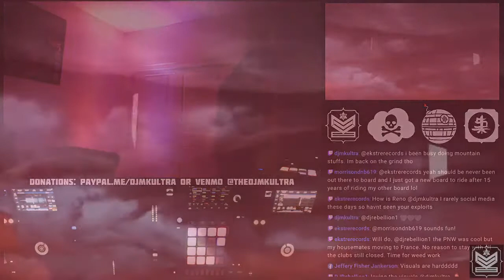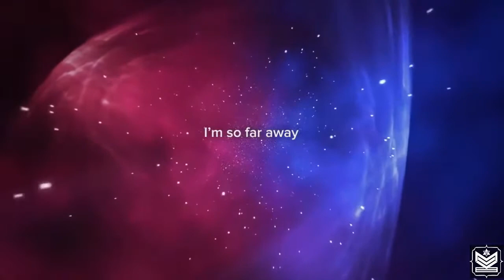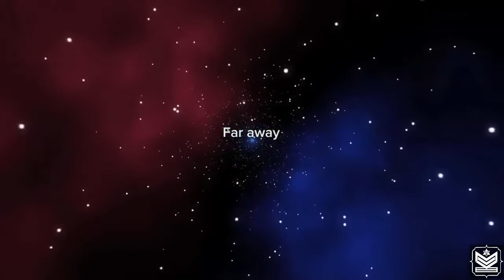The MidKnight Underground: A Reno Renegade w/DJ MK Ultra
We're baaaaaack! The MidKnight Underground returns with your host DJ MK Ultra... Now broadcasting live and direct from Reno/Tahoe. Join me for some new and exclusive tracks from your favorite Drum and Bass producers homegrown and abroad. This is a renegade one off THURSDAY as we prepare our return to Monday nights...